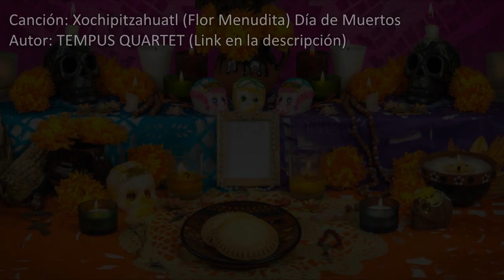Top 10 Leyendas y Mitos de México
Les presento 10 mitos y leyendas de mi país, espero que les guste

1. Día de los muertos

Xochipitzahuatl (Flor Menudita) Día de Muertos
TEMPUS QUARTET

La Llorona cover by Camilla Lour
Camilla Lour

danielchavez91